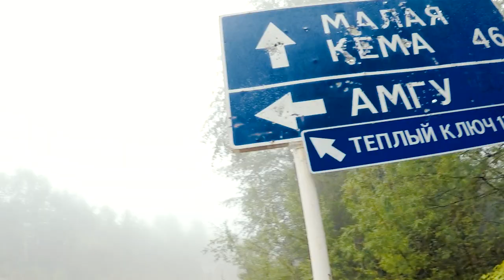Поездка в тайгу. Рыбалка на реке Кема.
Сегодня мы отправимся в северную часть Приморского края ,а точнее в Тернейский район. На реку которая завораживает своим величием и красотой, это река Кема. Встретим по пути диких животных ,обитателей Сихотэ-Алинского заповедника. Соорудим небольшой лагерь на берегу реки. Половим рыбу, обитающую в этих краях. Сварим таежный борщ. Будем пробираться через чащу и выгоревшею тайгу. Пообщаемся с приезжими рыбаками. Преодолеем разрушенные мосты. Соорудим новый лагерь ближе к устьям реки. Приготовим шурпу из зайца. В общем будет много всего интересного. Как говорится, пойдем и проверим.

00:00 Предисловие
00:50 Выдвинулись в место назначения
03:04 Встретили оленя на дороге
04:16 Приехали на место
06:03 Выдвинулись вверх по реке на рыбалку
08:09 Поймал первого ленка
12:01 Обустраиваем бивак
14:07 Готовим таежный борщ
14:53 Вечерняя рыбалка, наслаждаемся красотами
18:25 Диалоги о людях свиньях
20:43 Бивак ,жарим рыбу
21:21 День второй
22:20 Выдвинулись в сторону порогов
23:46 Деревья в тайге
24:27 Прорываемся через горелый лес
27:00 Встретили рыбака на противоположном берегу
27:12 Вышли к порогам
28:58 Встретили соседей
29:50 Вечерняя рыбалка
31:25 Подводная сьемка
32:29 День третий переезд
33:14 Едем на реку Обильную
33:39 Диалоги о вырубке леса
34:23 Уперлись в разрушенный мост
36:42 Смытые мосты на Обильной
36:51 Приехали на место
37:14 Едем назад на Кему ,только в низа
38:27 Ставим новый бивак ниже на 20 км
40:57 Варим шурпу из сбитого (не специально) по дороге зайца
42:26 Вышли на вечернюю  рыбалку, осмотреть места
44:50 День четвертый
45:23 Выдвинулись на рыбалку в низа
47:42 Ловлю на червяка))
49:18 Обратный путь заехали на реку Тальниковая
49:53 Обратный путь заехали в Каменку
50:17 Конец